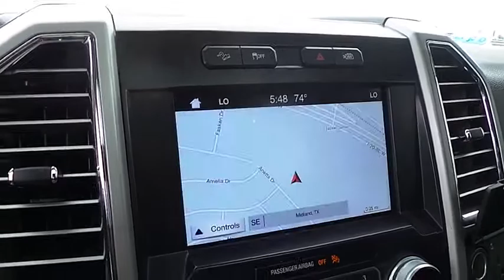2016 Ford F-150 Midland Texas GFC74641T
2016 Ford F-150 4WD SuperCrew 145 Lariat

CARFAX 1-Owner. REDUCED FROM $34,275!, EPA 21 MPG Hwy/15 MPG City! Lariat trim. Sunroof, Heated Leather Seats, NAV, Tow Hitch, Back-Up Camera, Bluetooth, 4x4, Alloy Wheels, EQUIPMENT GROUP 502A LUXURY, TWIN PANEL MOONROOF AND MORE! KEY FEATURES INCLUDE 4x4, Back-Up Camera, Bluetooth, Aluminum Wheels, Dual Zone A/C, Smart Device Integration, WiFi Hotspot Keyless Entry, Privacy Glass, Child Safety Locks, Steering Wheel Controls, Electronic Stability Control. OPTION PACKAGES EQUIPMENT GROUP 502A LUXURY Radio: Sony Single CD w/HD & SiriusXM Satellite, 10 speakers and subwoofer, Auto High Beam w/Rain-Sensing Windshield Wipers, 2nd Row Heated Seats, Power Tilt/Telescoping Steering Column w/Memory, Remote Start System w/Remote Tailgate Release, Lariat Chrome Appearance Package, 2 chrome front tow hooks, Single-Tip Chrome Exhaust, Chrome Angular Step Bars, Chrome Door & Tailgate Handles w/Body-Color Bezel, Wheels: 18 Chrome-Like PVD, Chrome 3-Bar Style Grille w/Chrome Surround, chrome mesh insert, Chrome Skull Caps on Exterior Mirrors, LED Side-Mirror Spotlights, high-intensity LED security approach lamps, Reverse Sensing System, Voice-Activated Navigation, SiriusXM Traffic and Travel Link in the 48 Contiguous United States and D.C, Note: TWIN PANEL MOONROOF, POWER-DEPLOYABLE RUNNING BOARDS Replaces step bar, TRAILER TOW PACKAGE Towing capability up to 11,100 lbs, Note: Ordering the Trailer Tow Package does not include Trailer Tow Mirrors, Trailer Tow Mirrors are a standalone option and must be ordered separately, (Option Code: 54M or 54Y/59S), Auxiliary Transmission Oil Cooler, Pro Trailer Backup Assist, Class IV Trailer Hitch Receiver, smart trailer tow connector and 4-pin/7-pin wiring harness, Upgraded Front Stabilizer Bar, BLACK, LEATHER-TRIMMED BUCKET SEATS 4-way adjustable driver/passenger headrests Plus TT&L and fees. Price contains all applicable dealer incentives and non-limited factory rebates. You may qualify for addi